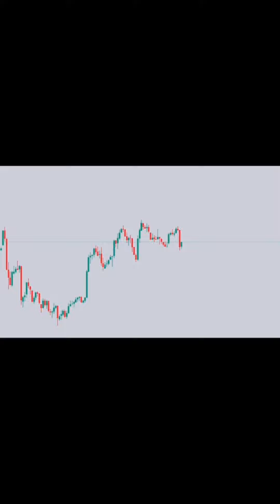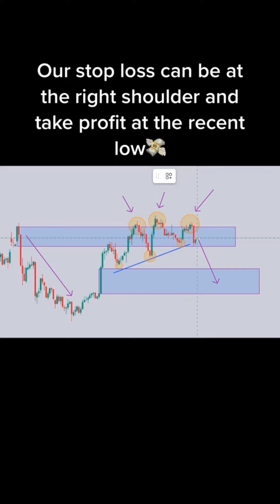Collection of Forex Trading